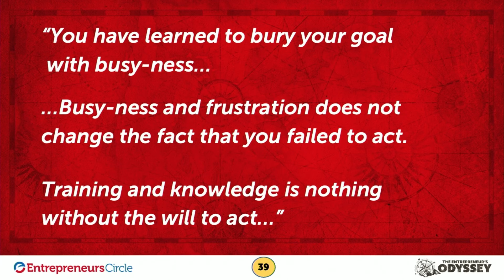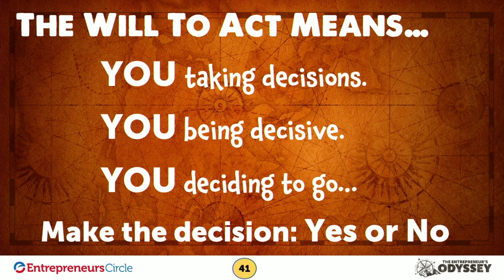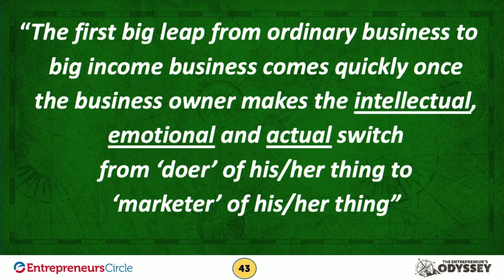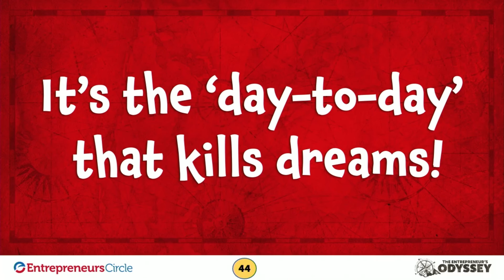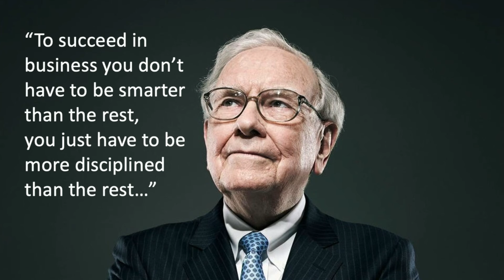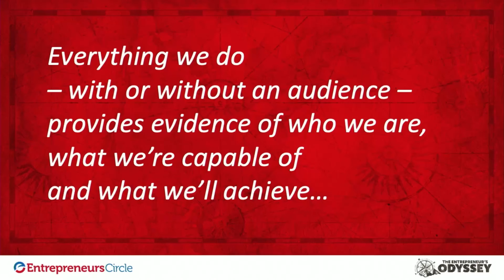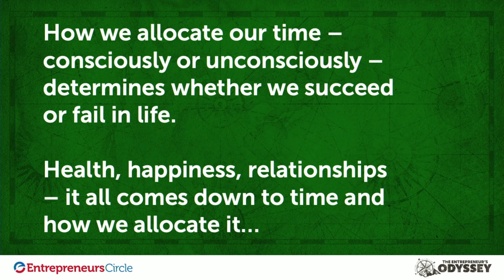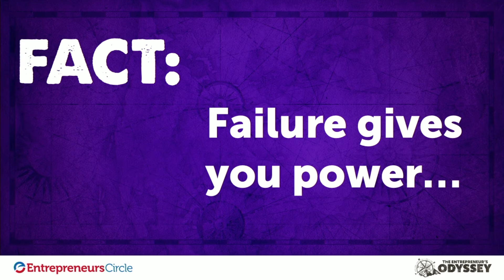Extreme Entrepreneur Productivity [BLUEPRINT]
How do you build a sustainably successful business?
Is it true that ‘the day-to-day’ kills dreams?
In this thought-provoking session, Nigel sets out a Blueprint that all business owners can use to unlock any sense of overwhelm as he gives you the tools you need to rapidly move your business to where you want it to be.

Recorded LIVE at The Entrepreneurs' Odyssey event.

FOLLOW ENTREPRENEURS CIRCLE

What is Entrepreneurs Circle?

Entrepreneurs Circle is the UK's largest community of ambitious business owners. Whether you’re looking for training, events, coaching or a community of like-minded entrepreneurs - EC exists to educate, motivate, help and inspire business owners to achieve more than they ever thought possible.